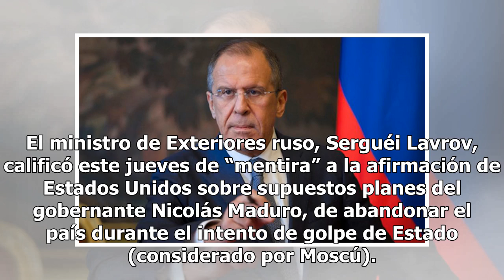Ministro de Exteriores ruso desmiente que Maduro quisiera abandonar Venezuela